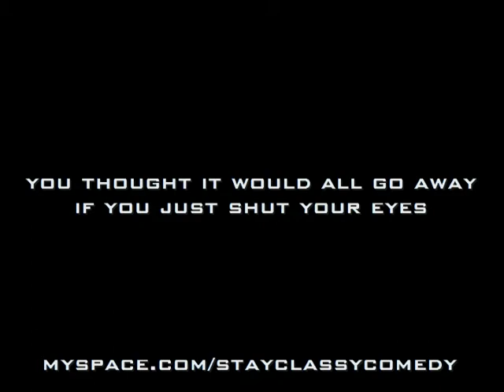Fitzgerald: Terror In A Test Tube Official Trailer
YouTube wouldn't let us post the whole video, and our edited version sucked, so here is the trailer for our latest production.

It's also on Funny Or Die!